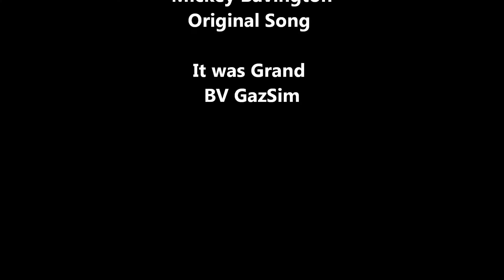Mickey Bavington - Original Song - It was Grand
Roberts/Simlett
the lyrics

Standing in  circles
Where he used to move
Moving from places
Where he made a stand
When it was grand

Picking up items
That he used to drop
Dropping old places
Where he used to pick up
Now his game is up

He sits on a bench ready for a visitor to talk about the rain or sun
He's got a tenner today and meal on the way this is a day for fun
He's got no promise to keep and a choice where to sleep
He's got no target to meet and no chance of defeat
Cos this is grand

He walks in the all night his new friends full of spirits and laughter
He gets a tea and a chat about the places he's been for and after
He has no bricks to shelter and has no windows to swelter
Hes has nowhere better to go but he is always on the go
Cos its grand